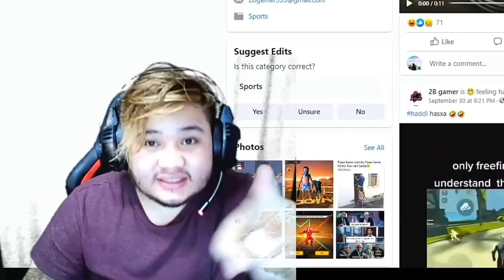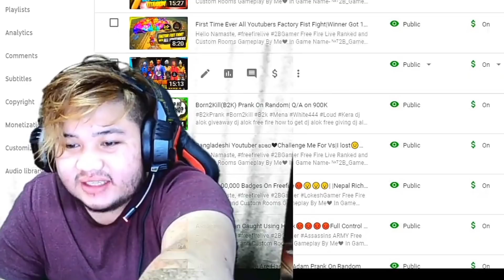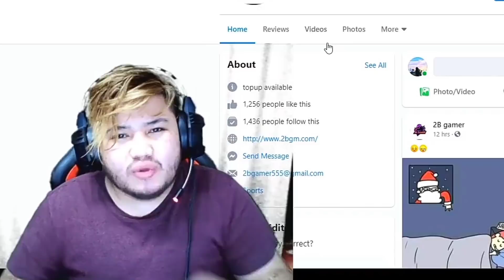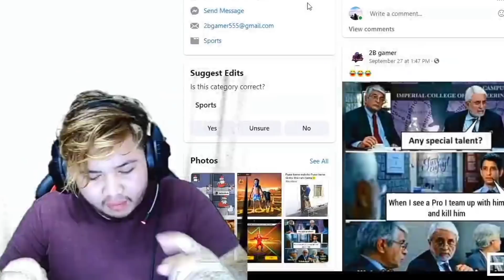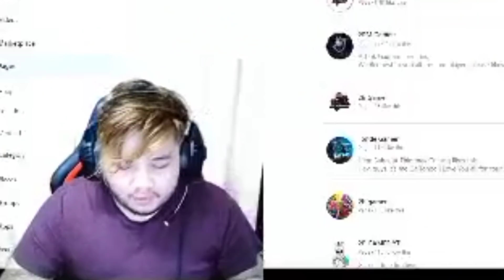2b Gamer VS Gsk *Live* Controversy! || 2b Gamer Angry On Gsk 😠 || Biggest Controversy ?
HLO GUYZ WELLCOMETO MY NEW VIDEO

1.Garena Free Fire Indonesia Live
2.Garena Free Fire Brazil Live
3. Garena Free Fire Brasil Live
4.Garena Free Fire India Live
6.Garena Free Fire Thailand Live